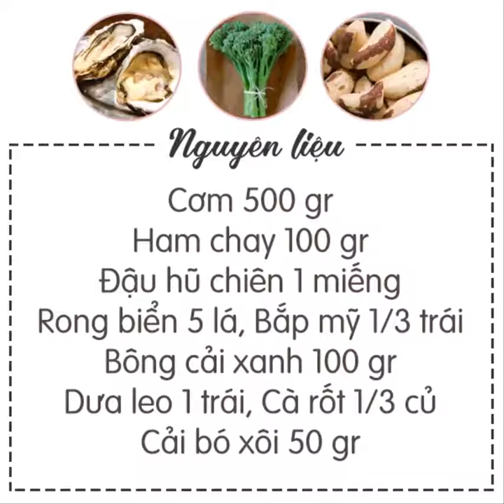Cách làm SUSHI CHAY vừa ngon vừa đẹp mắt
Món sushi có nguồn gốc từ Nhật Bản và phổ biến rộng rãi trên khắp thế giới. Nguyên liệu chính của món ăn này là hải sản tươi sống kết hợp cùng với cơm trộn giấm. Thế nhưng, với một chút biến tấu nhỏ sau đây, bạn có thể đưa món sushi trứ danh vào thực đơn bữa chay của gia đình mình. Sushi chay được chế biến từ các loại rau củ nhưng cũng không kém phần hấp dẫn. Hãy nhanh chóng vào bếp và thực hiện theo các bước hướng dẫn sau đây của chúng tôi nhé!